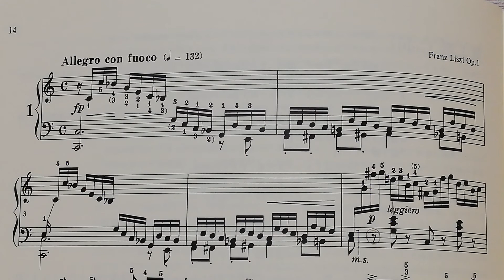リスト 12の練習曲Op. 1-1